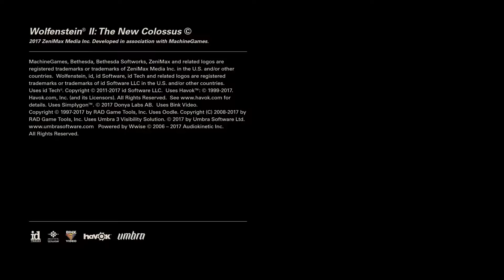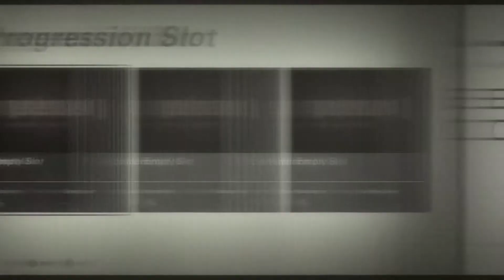Wolfenstein® II The New Colossus™- XBOX SERIES X - Walkthrough Part1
Samsung Odyssey g7-32ˇ
HyperX CloudX Flight Wireless